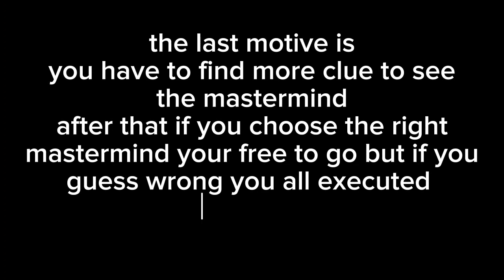last motive//shovelware brain game//danganronpa